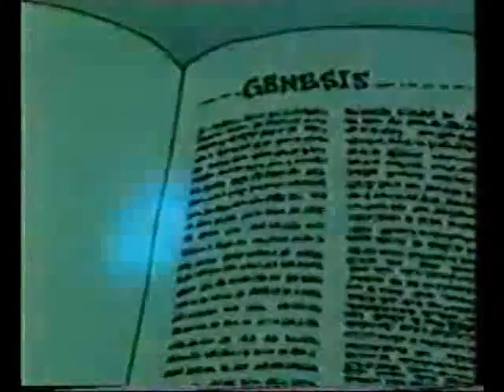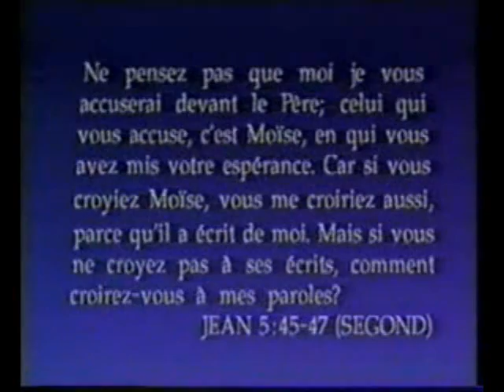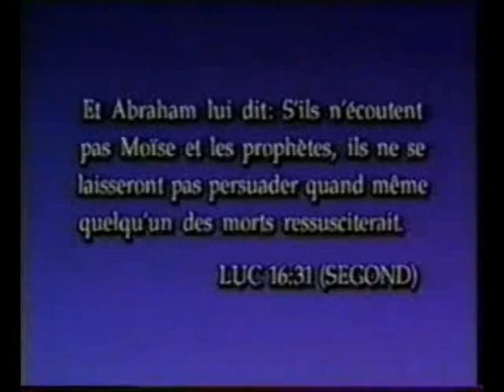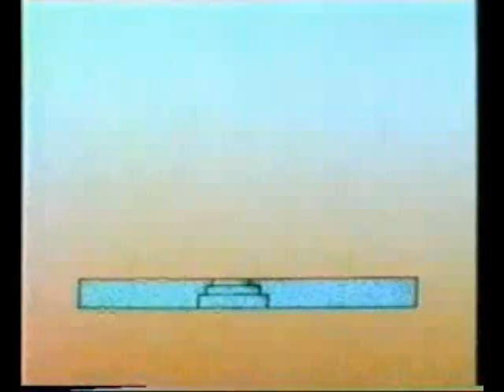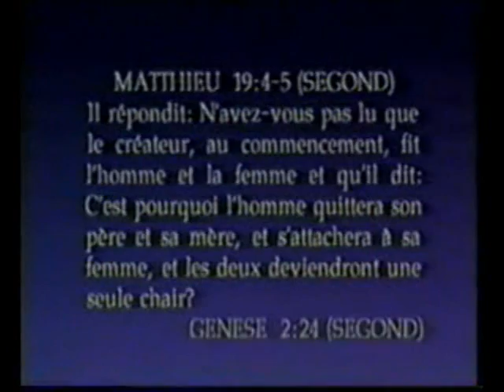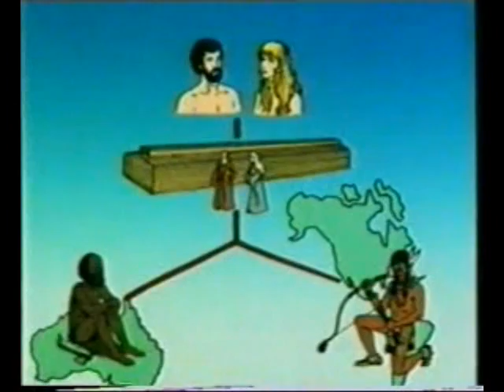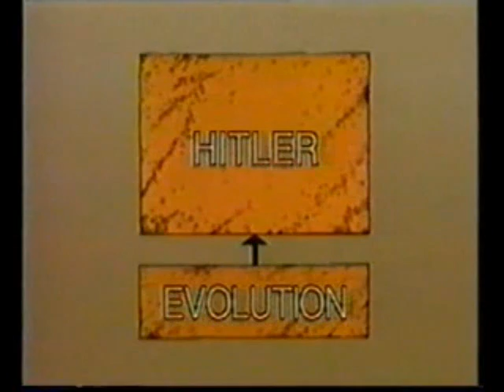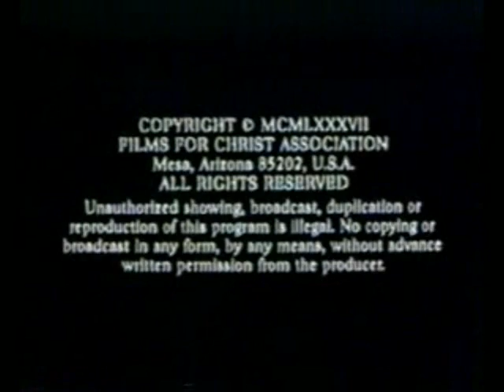La Genèse: la réponse à toutes nos questions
Découvrez comment la Genèse a la réponse à toutes nos questions, et à tous les problèmes de notre société.

Orateur: Kenneth Alfred Ham, président de la "Answers in Genesis USA"